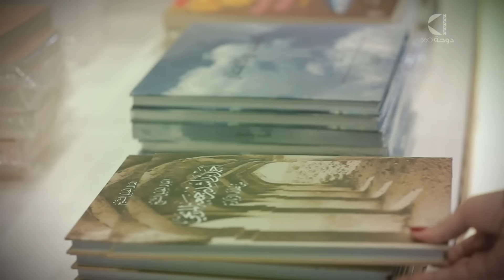معرض الدوحة الدولي للكتاب في نسخته الثانية والثلاثين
يقام معرض الدوحة الدولي للكتاب في نسخته الثانية والثلاثين خلال الفترة من 12حتى 21 يونيو 2023 تحت شعار
"بالقراءة نرتقي"
وتحل المملكة العربية السعودية ضيف الشرف لهذا العام